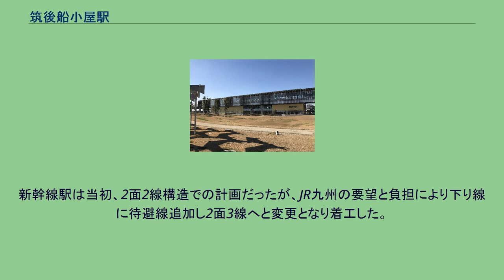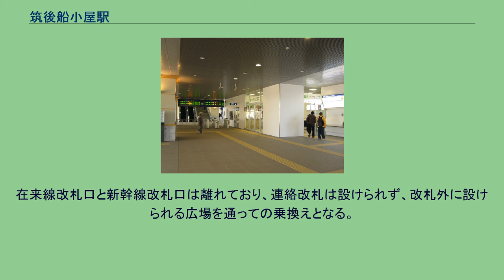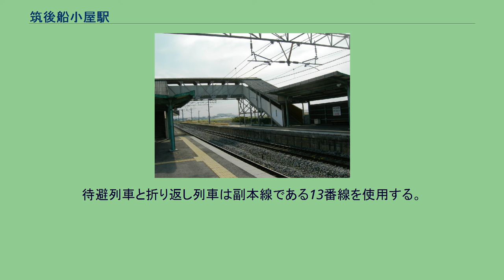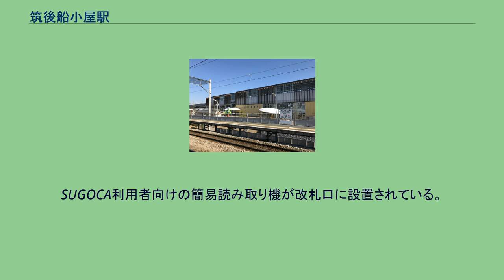筑後船小屋駅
新幹線改札付近 鹿児島本線側駅舎 在来線ホームと新幹線駅舎 筑後船小屋駅（ちくごふなごやえき）は、福岡県筑後市大字津島字東にある、九州旅客鉄道（JR九州）の駅である。
筑後広域公園の中にある駅である。
九州新幹線（鹿児島ルート）と、在来線の鹿児島本線の2路線が乗り入れている。
鹿児島本線にはJB21の駅番号が設定されている。
新幹線は新大阪駅発着の「さくら」が下り2本・上り2本停車しているが、それ以外は「つばめ」のみが停車するダイヤとなっている。
2021年3月13日のダイヤ改正以前は当駅始発・終着の「つばめ」が1日1往復設定されていた。
在来線は普通列車の他に快速列車も全て停車する。
2021年3月13日のダイヤ改正にて廃止された特急「有明」は通過していた。
当駅はもともと在来線（鹿児島本線）の船小屋駅（筑後市大字津島401番地・地図）として開業したが、2011年（平成23年）3月12日の鹿児島ルート全線開業に合わせて従来の場所から約500メートルほど南に移設されたうえで新幹線併設駅（乗り換え駅）となり、同時に現在の駅名に改称された。
なお、船小屋駅時代は普通列車のみが停車していた。
江戸時代頃より、矢部川の一帯に土木用の船を格納する「小屋」がたくさん堤防に設けられた事が「船小屋」の由来である。
旧藩時代の1689年（元禄2年）に矢部川の河川工事用の平田舟を格納する小屋が設置され、小屋番の役職の監督下に置かれていたことから土地の住民は「御船小屋」と呼んでいたのが「船小屋」の通称になり地名に転じたと言われている。
開業時の地名は八女郡水田村だったが、温泉の採掘などにより「船小屋」の知名度が高かったため、そのまま駅名に採用された。
新幹線開業時に、従来の「船小屋」の前に、当駅の所在する市名「筑後」を付加し、「筑後船小屋」とされた。
筑後は福岡県南部に存在する令制国であり、これに由来して福岡県南部地域一帯は筑後地方と称される。
九州新幹線（鹿児島ルート）八代 - 西鹿児島間は、新幹線規格の構造物を建設するが狭軌(1,067 mm)の線路を敷設することで在来線との直通運転を行う新幹線鉄道規格新線（スーパー特急方式）で着工されていた。
1996年（平成8年）12月の「整備新幹線の取扱いについて　政府与党合意」では九州新幹線（鹿児島ルート）の新規着工区間として船小屋 - 新八代間の新幹線鉄道規格新線が示された。
平成8年の合意に基づいて、1998年（平成10年）1月に「政府・与党整備新幹線検討委員会における検討結果」が公表され、同年3月に船小屋 - 新八代間約83 kmの暫定整備計画が決定された。
この時点では、博多方面から在来線（鹿児島本線）を走行する列車が船小屋駅（当時）の南方約1 kmに新設される南船小屋信号場からスーパー特急方式で建設された九州新幹線に乗り入れ、熊本・西鹿児島方面に至る計画であった。
その後、2001年（平成13年）に博多 - 西鹿児島（現 鹿児島中央）間の全区間がフル規格で着工されることが決定したが、この時点で九州新幹線の船小屋駅設置は盛り込まれなかった。
2004年（平成16年）6月に国土交通省は九州新幹線の建設主体である鉄道・運輸機構に船小屋駅設置を認可した。
これについては、古賀誠の「政治駅」的設置だとして一部週刊誌で取り上げられている。
新幹線駅は当初、2面2線構造での計画だったが、JR九州の要望と負担により下り線に待避線追加し2面3線へと変更となり着工した。
また、アクセス道路が福岡県と筑後市によって建設され、駅周辺には筑後広域公園が整備されている。
2011年（平成23年）3月12日ダイヤ改正では、在来線（鹿児島本線）の全快速列車が停車し、新幹線「つばめ」のうち1往復が当駅を起終点としていた（2021年3月13日のダイヤ改正にて消滅）。
2021年3月13日のダイヤ改正にて廃止された特急「有明」は停車していなかった。
新幹線駅と在来線駅でそれぞれ駅舎を有する。
両線のホームは約50メートル離れており、乗り換えの際には一旦改札口を出る必要がある。
在来線改札口と新幹線改札口は離れており、連絡改札は設けられず、改札外に設けられる広場を通っての乗換えとなる。
また、在来線駅舎にはみどりの窓口が設けられていない。
このことについて2011年3月号の時刻表の巻頭にある路線図中に、JTB時刻表（JTBパブリッシング）では在...